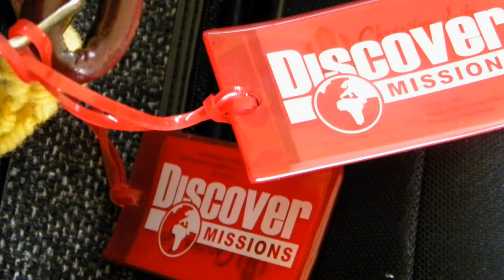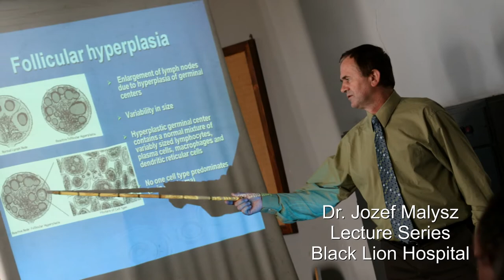Ethiopia Missions Team Photo Loop